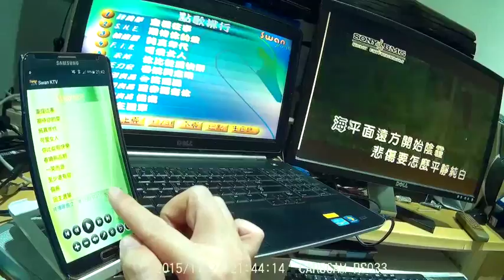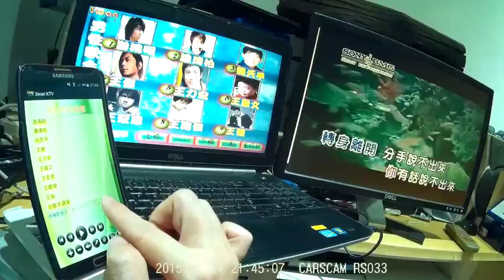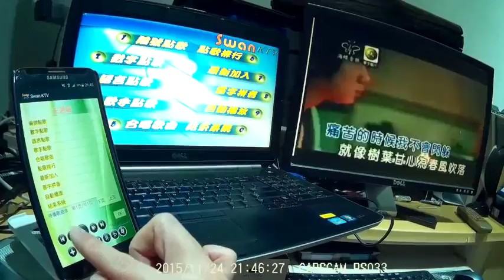Swan KTV Demo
Swan KTV software isfor home kara-oke system. Now available for Android 5.0 as a remote control using Wifi.